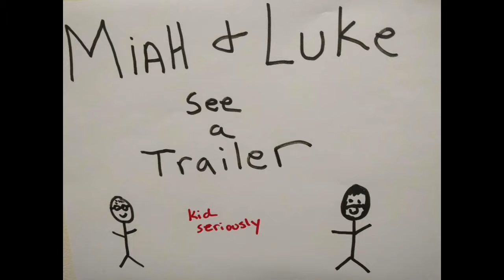Miah and Luke see a Trailer: BlackkKlansman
Its a trailer! Miah and Luke saw it! Watch it or something!